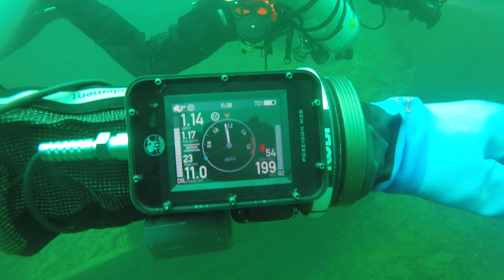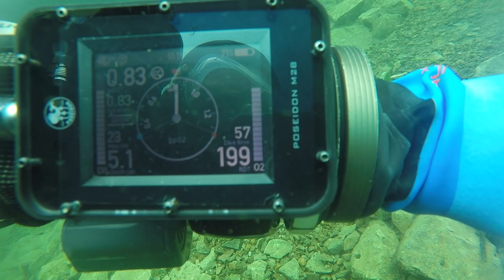PO2 on M28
During an hour dive to 23 meters I recorded the M28 at various points in the dive, the were times when the PO2 was going up and down like a yoyo